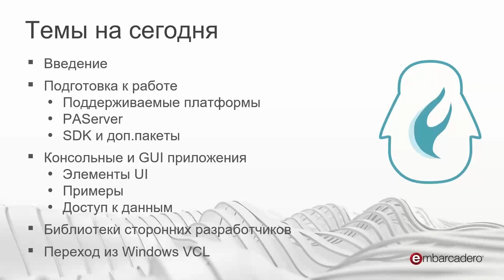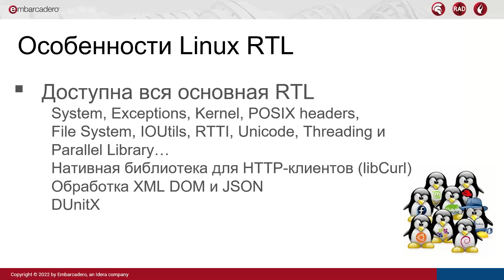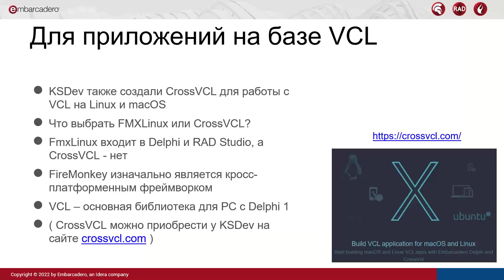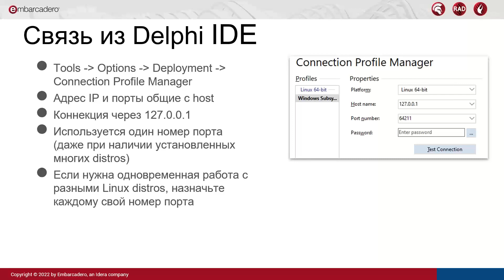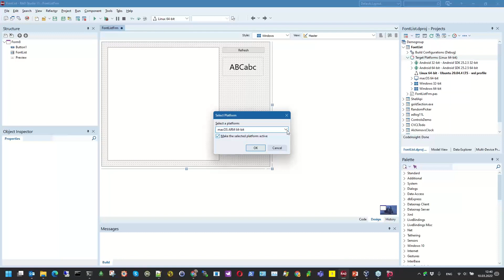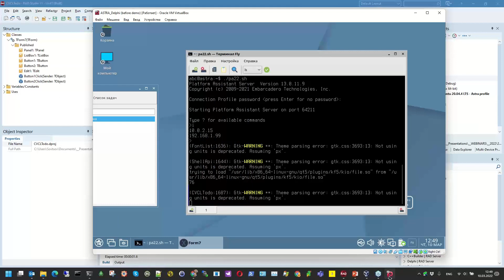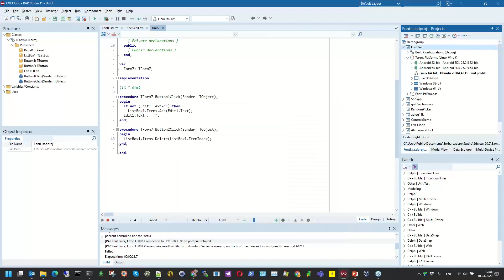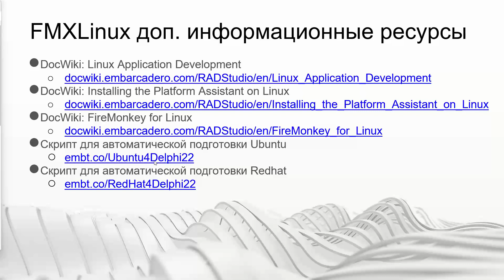Разработка для Linux в Delphi 11. Возможности, инструменты и библиотеки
Ориентируясь на частые вопросы пользователей, которые касаются разработки для Linux, компания Embarcadero провела вебинар, на котором было подробно рассказано, какие действия необходимо выполнить, чтобы начать на Delphi разработку серверных и десктопных приложений с графическим пользовательским интерфейсом для различных вариантов операционной системы Linux. Было рассказано и продемонстрировано какие возможности и инструменты появились в новейшей версии Embarcadero Delphi для подготовки рабочего места, разработки, переноса, развертывания и отладки разрабатываемых программ. Рассказ иллюстрировался примерами приложений Delphi на базе RTL, FMXLinux, FireDAC и других библиотек.
Использование этих возможностей и инструментов приносит экономию времени и усилий для получения конечных результатов, быстрый перенос существующих разработок на платформу Linux, скорейший выход на перспективные рынки.
Познакомьтесь более детально с новыми открывающимися перспективами и перейдите к применению расширенных возможностей в своих проектах!
00:00:00 Введение
00:03:37 Поддержка Linux в Delphi
00:20:00 Работа с Linux
00:27:24 Демонстрационные примеры
00:59:48 Дополнительные ресурсы